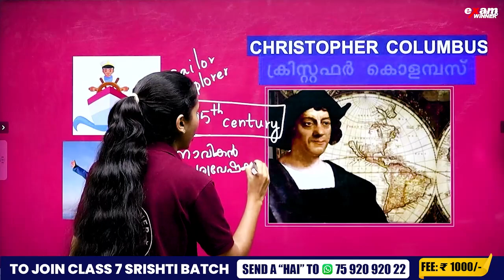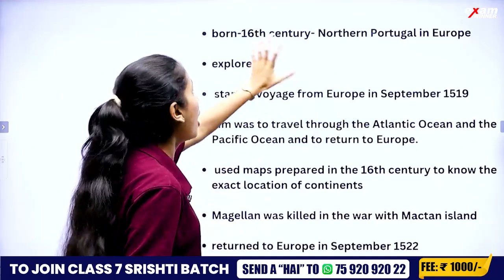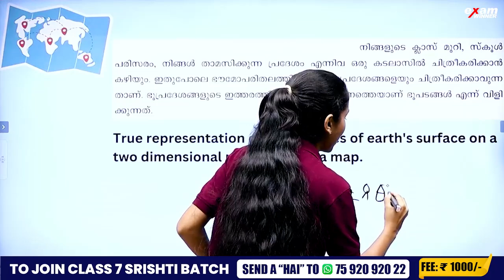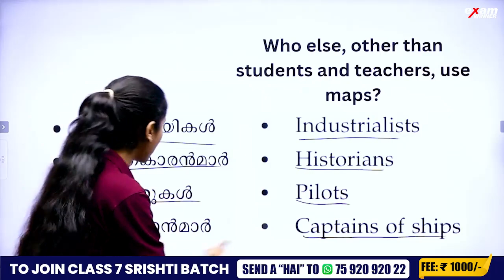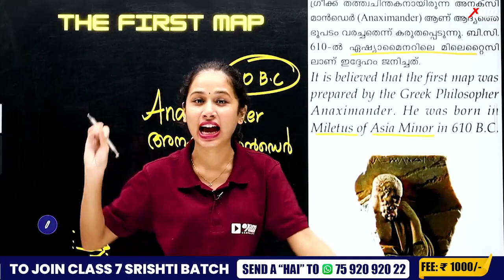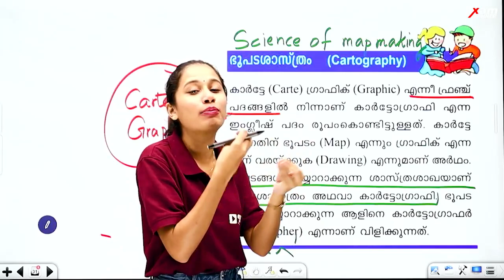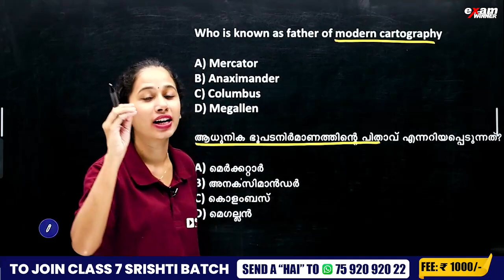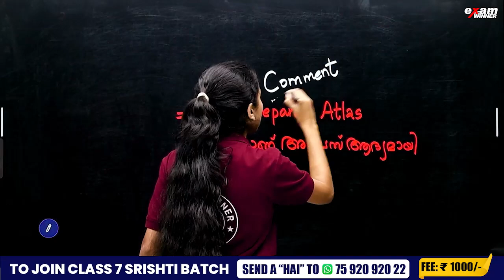USS EXAM SOCIAL | UNDERSTANDING OF MAP/ഭൂപടങ്ങളുടെ പൊരുൾതേടി PART 1 | EXAM WINNER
Welcome to Exam Winner, your go-to source for Class 7 Social Studies! In this video, we begin our journey in 'Understanding Maps' or 'ഭൂപടങ്ങളുടെ പൊരുൾതേടി PART 1.'

🌍 This video is the first part of a comprehensive series designed to enhance your understanding of maps and geography.

Join us as we explore the world of map reading and interpretation. Whether you're a student looking to excel in social studies or someone with a curiosity for geography, this video is an invaluable resource.

🔥🔥🚶 🚶 To join Class 7 SRISHTI Batch 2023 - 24, 📱WhatsApp to 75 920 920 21

🔥Class 7 SRISHTI Batch Details 🔥